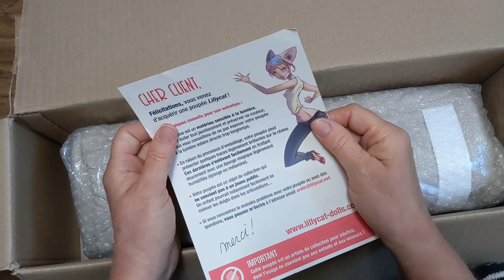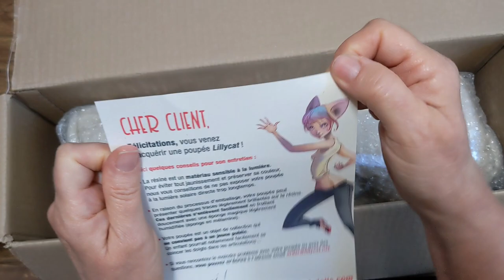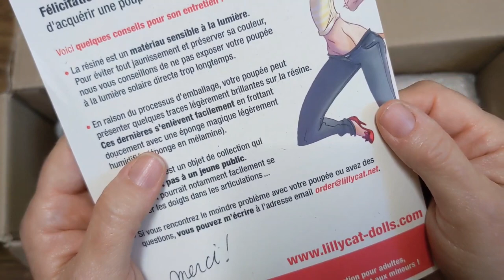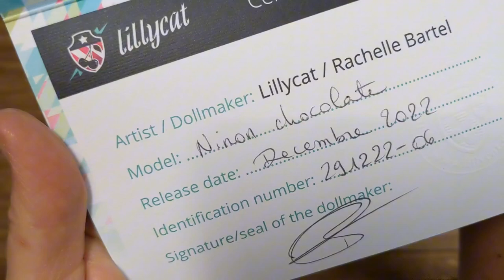BJD Unboxing - Lillycat Ninon Realistic body in Chocolate skin Ball Jointed Doll box opening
This is the adorable Lillycat Ninon on the Realistic body in Chocolate skintone, that I pre-ordered direct from the artist. I fell in love with this girl the first time I saw her! I hope you enjoy watching as much as I enjoyed unboxing her!!

Follow my @ChristineExplores YouTube channel to join my move and traveling adventures.

I will be posting more unboxing videos as well as some videos where I'll be knitting and/or crafting for my dolls.